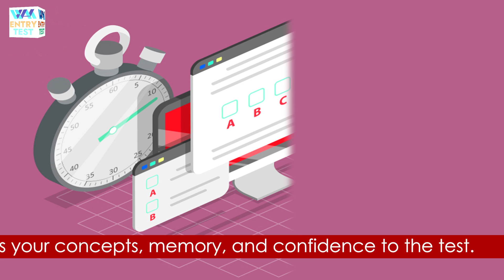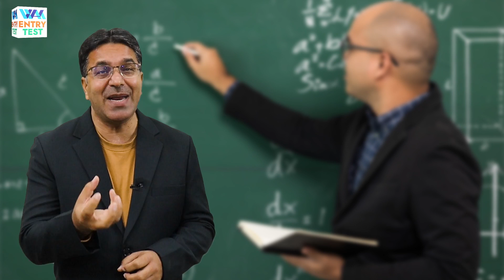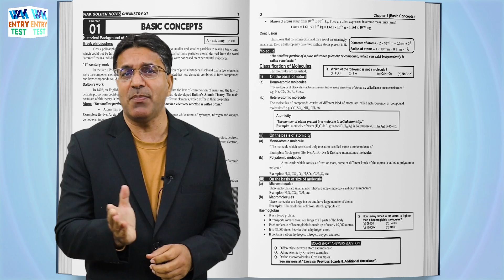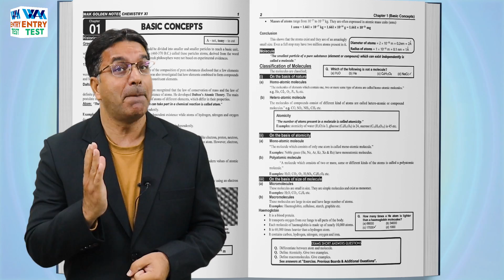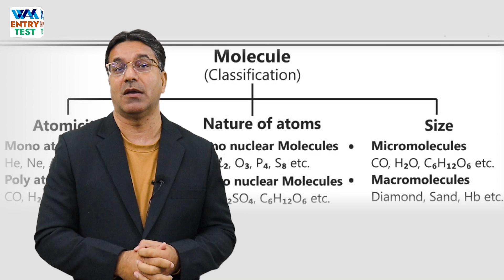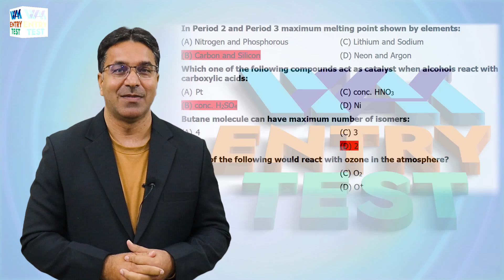WAK Entry Test Intro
Entry Test is an examination taking to determine one's suitability for admission in a professional institute that may be a medical or engineering college or university. It puts your concepts, memory, and confidence to the test. This examination assesses your capacity to tolerate pressure. This is the most important test of your life.
This channel solves all your Entry Test problems. What is an Entry Test? Where and how to prepare? Entry Test videos lectures, Tests, Test discussions and everything else that is necessary for your success will be here.